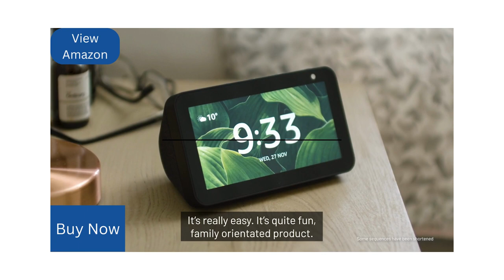Best Device. All-new Echo Show 5 (3rd Gen, 2023 release) | Smart display with 2x the bass,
ALEXA CAN SHOW YOU MORE – Set alarms and timers, sleep soundly with a relaxing playlist, start your morning with a smart home routine, see your calendar or weather clearly - all with your voice.
SMALL SIZE, BIGGER SOUND – Stream your favorite music, shows, podcasts, and more from providers like Amazon Music, Spotify, and Prime Video—now with deeper bass and clearer vocals. Includes a 5.5" display so you can view shows, song titles, and more at a glance.
KEEP YOUR HOME COMFORTABLE – Control compatible smart devices like lights and thermostats, even while you're away.
SEE MORE WITH THE BUILT-IN CAMERA – Check in on your family, pets, and more using the built-in camera. Drop in on your home when you're out or view the front door from your Echo Show 5 with compatible video doorbells.
SEE YOUR PHOTOS ON DISPLAY – When not in use, set the background to a rotating slideshow of your favorite photos. Prime members also get unlimited cloud photo storage.
Make announcements to other compatible devices in your home.
DESIGNED TO PROTECT YOUR PRIVACY – Amazon is not in the business of selling your personal information to others. Built with multiple layers of privacy controls including a mic/camera off button and a built-in camera shutter.
DESIGNED FOR SUSTAINABILITY – This device’s fabric is made from 100% post-consumer recycled polyester yarn and aluminum is made from 100% recycled aluminum. The device packaging is 100% recyclable.